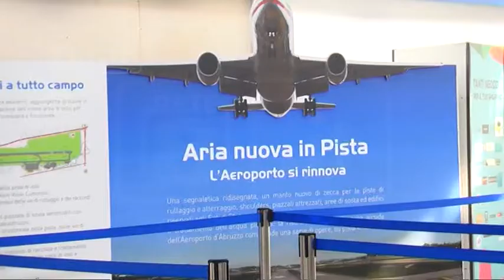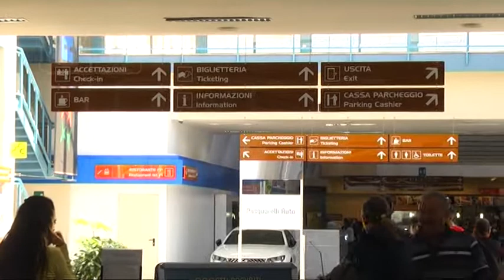Aeroporto d’Abruzzo - Nuove attività e new look